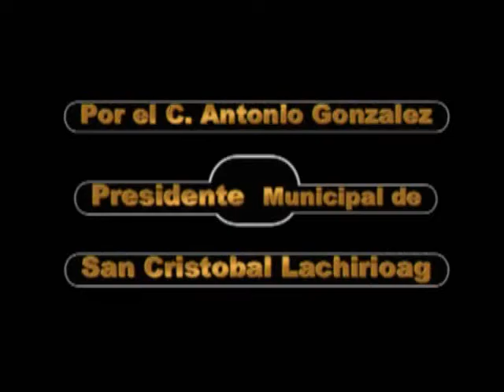My Movie 10